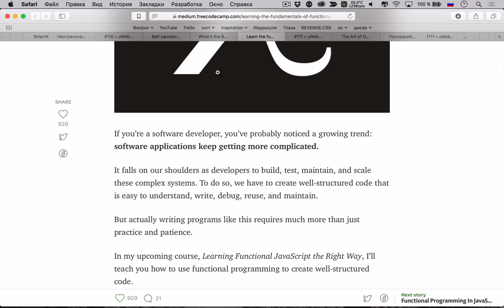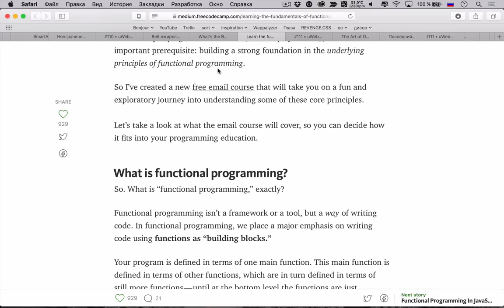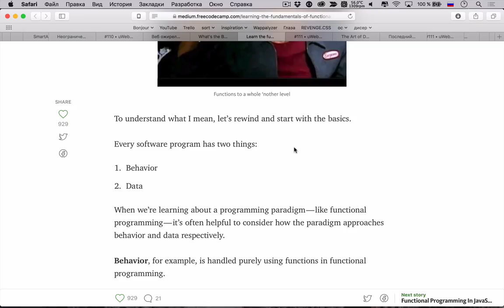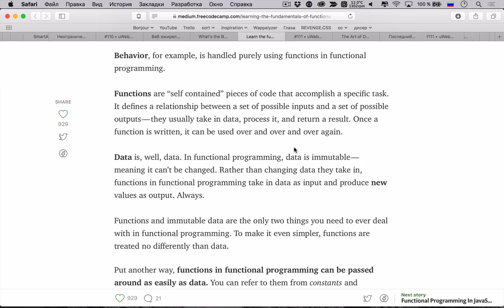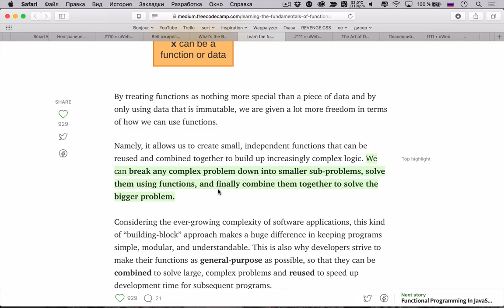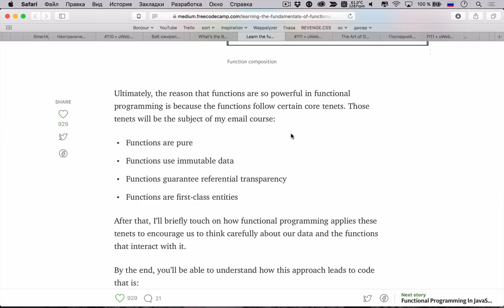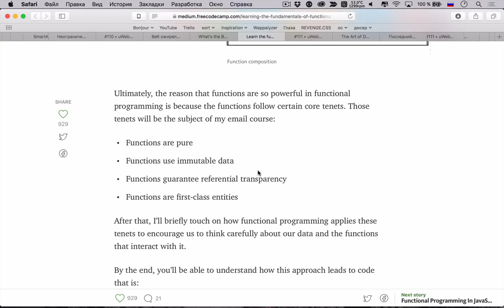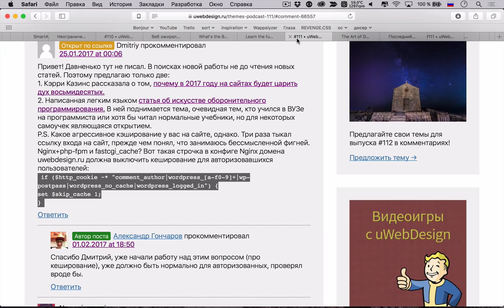«Основы функционального программирования» из подкаста Суровый веб #111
Обсуждение одной из тем подкаста «Суровый веб» под номером 111. Вместе с автором статьи мы постарались разобраться в особенностях функционального программирования.